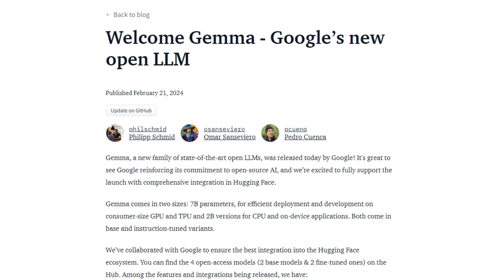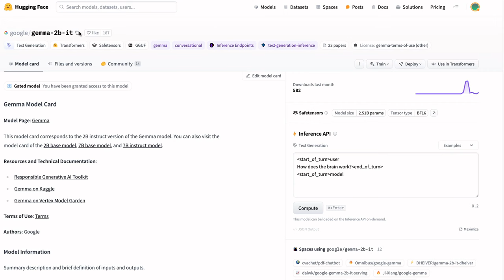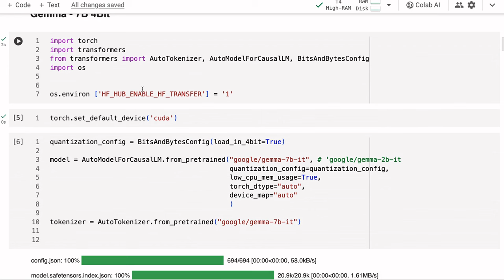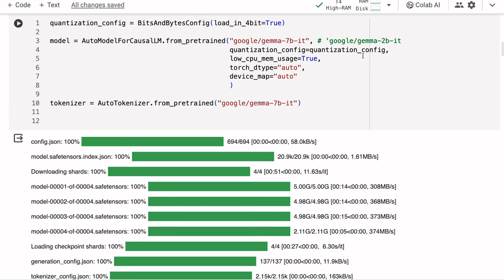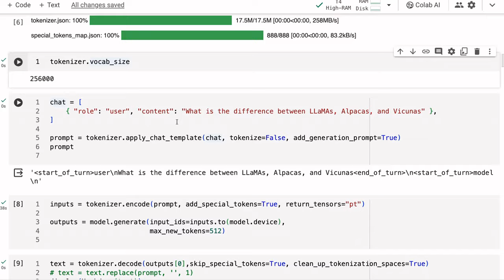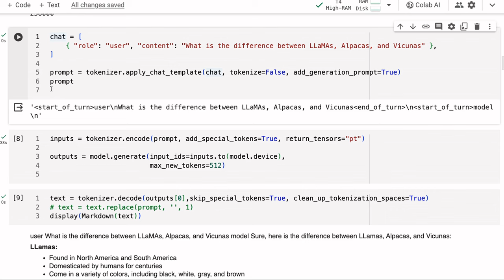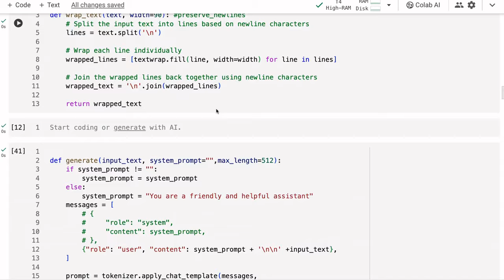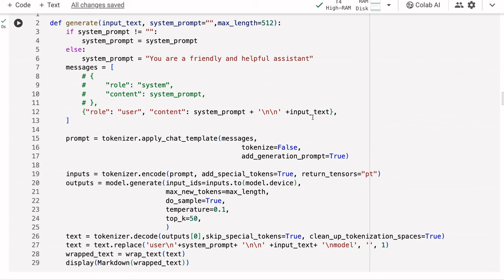Running Gemma using HuggingFace Transformers or Ollama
⏱️Time Stamps:
00:00 Intro
00:19 Gemma + Ollama
00:25 Gemma + Keras
00:33 gemma.cpp
00:56 Gemma using Hugging Face
19:54 Gemma using Ollama (edited)